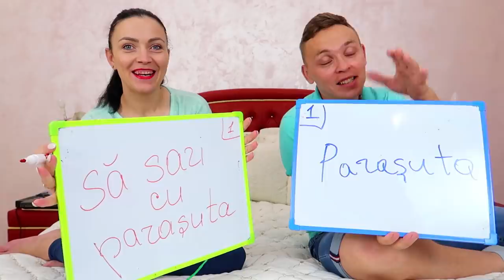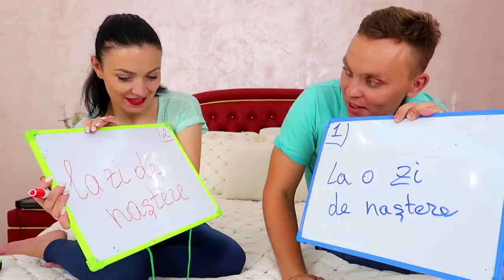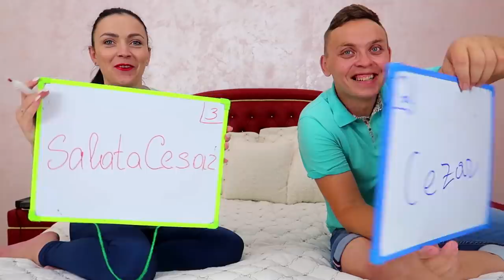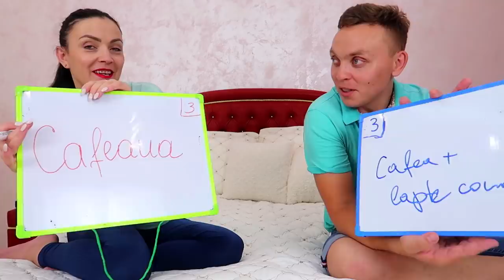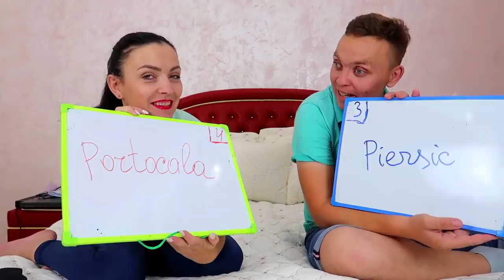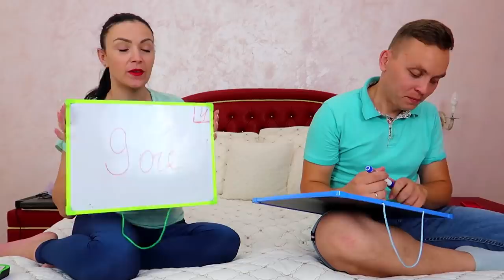CHALLENGE | CAT DE BINE NE CUNOASTEM